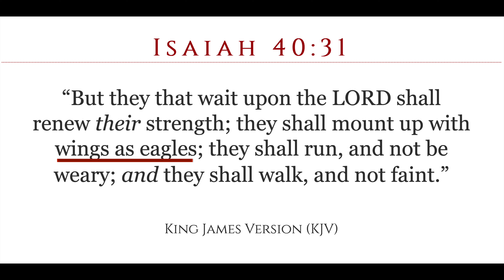THEY SHALL MOUNT UP WITH WINGS!!!!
Isaiah 40:31 But they that wait upon the LORD shall renew their strength; they shall mount up with wings as eagles; they shall run, and not be weary; and they shall walk, and not faint.